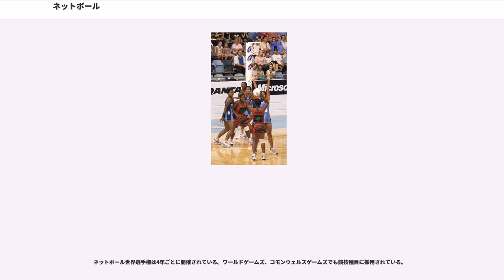ネットボール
ネットボール（英：Netball）は主にイギリス連邦の国と地域を中心に競技され、80を超える国と地域で2,000万人を超える競技人口をもつスポーツである。

1891年にアメリカ合衆国で誕生したバスケットボールは1892年にイギリスへ渡り、1895年にバスケットボールのルールを基準に女性向けスポーツとして現在のネットボールの原型となるスポーツが誕生。マダム・オステンバーグズ・カレッジで競技が開始された。その後、イギリス連邦の国と地域を中心に競技人口が増加し1924年にニュージーランドバスケットボール協会（現在のニュージーランドネットボール協会）、1926年に全英ネットボール協会、1927年に全豪女子バスケットボール協会（現在のオーストラリアネットボール協会）、1957年にジャマイカンネットボール協会が誕生した。1938年にニュージーランドチームがオーストラリアへ遠征し国際試合を開催。しかし試合規定は地域により異なり、国際基準の試合形式は存在していなかった。

1956年にイングランドチームのオーストラリア遠征を期に国際基準のルール作りが提唱され1960年にイングランド、オーストラリア、ニュージーランド、南アフリカ、西インド諸島、スリランカが集まり国際基準のルール作りの制定と国際連盟の設立を協議し女子バスケットボール・ネットボール国際連盟（現在の国際ネットボール連盟）を設立。また4年ごとに行われるネットボール世界選手権の開催も決定し、1963年に第1回ネットボール世界選手権がイングランドで開催された。その後も競技人口は増加し1985年のワールドゲームズロンドン大会に採用され（1993年まで）、1990年に開催されたコモンウェルスゲームズオークランド大会ではデモンストレーションスポーツとして披露され1998年のコモンウェルスゲームズクアラルンプール大会から正式種目に採用された。

競技者は胸と背に自らのポジションを表記したゼッケンを着用する。ポジション表記は以下の通り。

ゴールポストはバスケットボールと異なり、バスケットゴールの後ろ側に板（バックボード）が設置されていないリングのみのゴールを使用する。シュートしたボールがゴールリング内に入ると得点が加算される。

ネットボールコートは屋内、屋外ともに使用可能。バスケットボールコートが使われることもある。サイドラインは横方向に30.5メートル、バックライン縦方向に15.25メートル。コートは3分割され、攻撃側ゴールサード、センターサード、守備側ゴールサードに分けられる。センターサード（中央コート）の真ん中に、直径0.9メートルのセンターサークルを置く。ゴールサークルは半径4.9メートル。ゴールポストの高さは3.05メートル、リング内径は38センチメートル。小児向け規格では成人向け規格よりやや小さな規格を採用している。ライン幅は5センチメートル。ライン上はコート内となる。競技者の年齢に合わせ柔軟に規定変更ができる。

使用するボールは専用球のネットボール5号球（小児向けはネットボール4号球）。ネットボールの普及していない地域ではサッカーボールでの代用も可能。ウェア（着衣）は上半身はスポーツシャツまたはTシャツ、下半身はネットボールスカートまたはジョギングパンツ（ランニングパンツ）を着用する。公式試合では競技専用ワンピースを着用する。靴はスポーツシューズまたはジョギングシューズ、専用のネットボールシューズを着用する。選手のポジションを表記した専用ゼッケン（またはビブス）を着用する。長袖シャツ、ロングパンツは試合時には着用しない。公式試合を除けば身近に存在する服装で競技に参加できる。

1チーム12人編成。コート内で試合に出場できる選手は7人。試合時間内の選手交代に制限はない。選手交代は休憩時間、ハーフタイム、負傷による試合中断時に行われる。公式試合では審判は2名配置されコートを2分割し右半分、左半分をそれぞれの審判が担当する。

センターサークルよりセンター（C）の選手がセンターパスを行い試合が開始される。

すべての選手はボールを保持してからパスまたはシュートを3秒以内に行う（3秒以上のボール保持は反則）。ゴールサークル内からシュートが打てるのはGSとGAの選手のみ。シュートしたボールがゴールリングを通過すると得点となる（1得点）。GS、GA以外の選手、ゴールサークル外からのシュートは無得点となる。ボールがゴールポストにあたりコートに戻った場合は試合続...